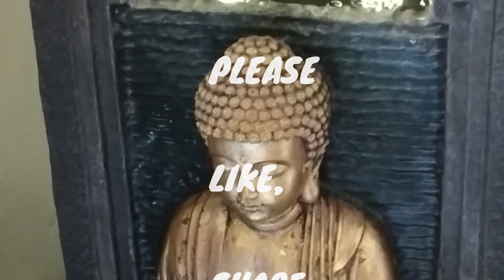MEIN TO DESHI HUN BHAI,,,😄😄😄AAJ TOH FULL DESHI STYLE MEIN SUNDAY KA LUNCH BANA DIYA...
hI, friends..kitna sukoon mila.. FULL DESHI STYLE MEIN SUNDAY KA LUNCH BANA DIYA...
Kya kahoon.. woh bachhpan ki batein.. jindagi aage nikal aayi he...par phir bhi woh purane din...